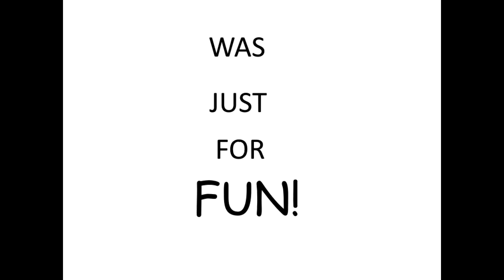Trailer Park Woman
Trailer Park Woman Video just for fun.

Copyrighted 2017. The Mountain Crafters Video co.